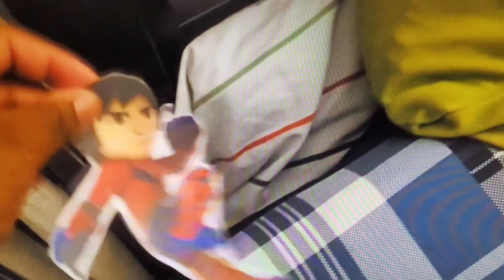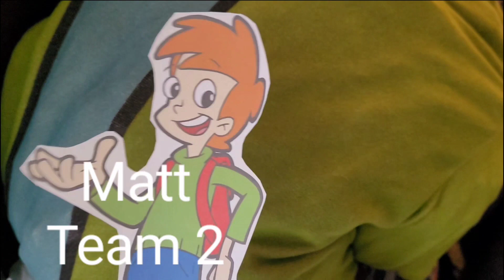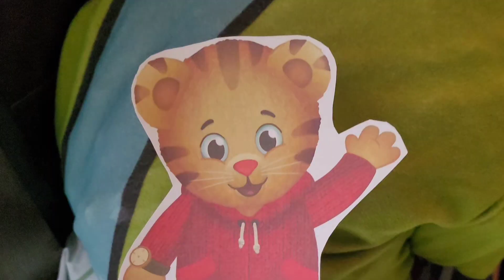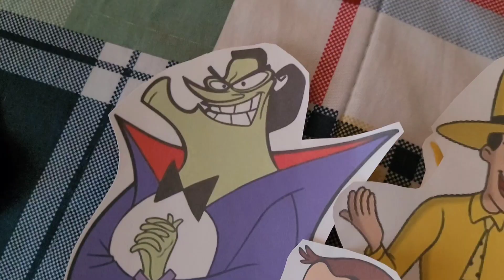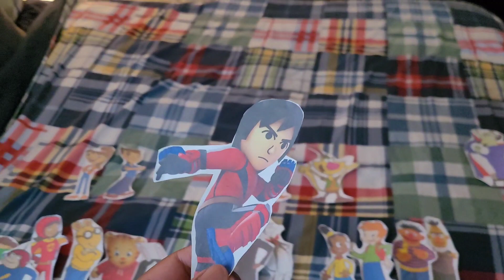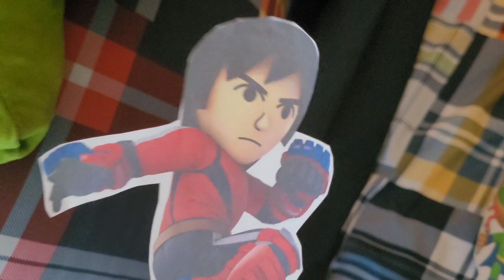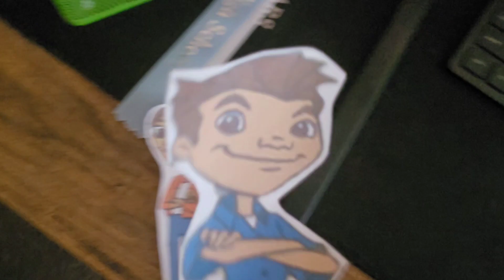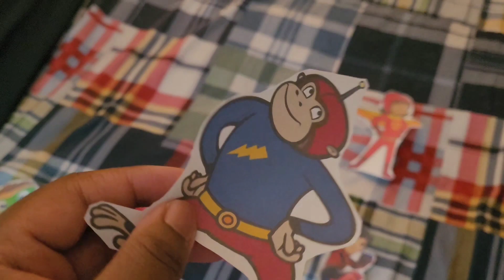Total Drama Paper Cartoon Battle of the PBS kids: (S29-E9)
Welcome Mr. Watson